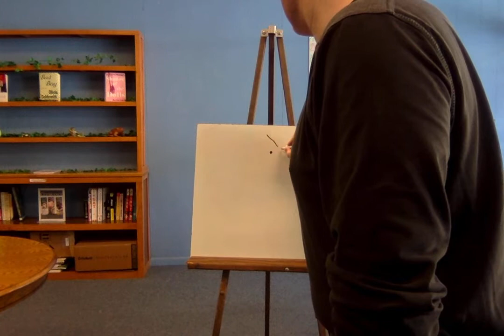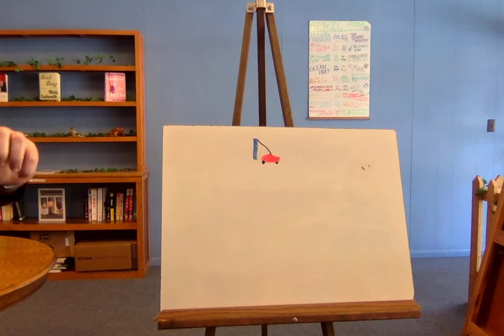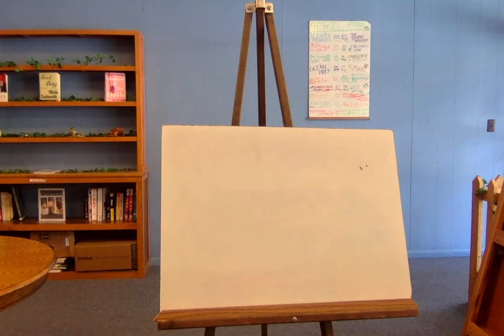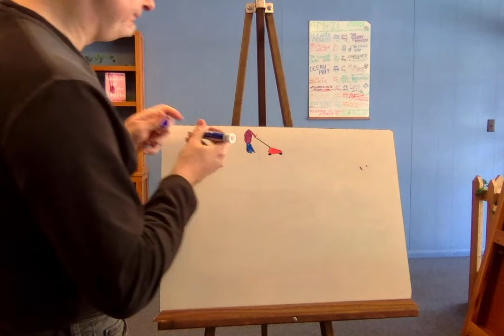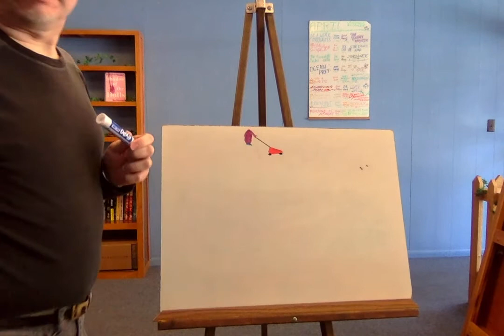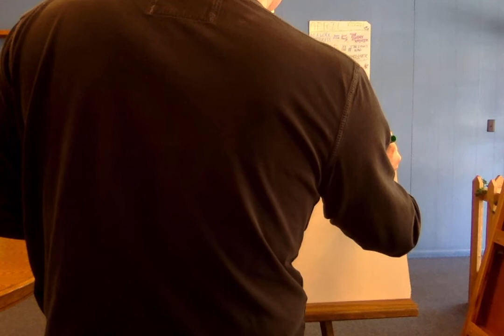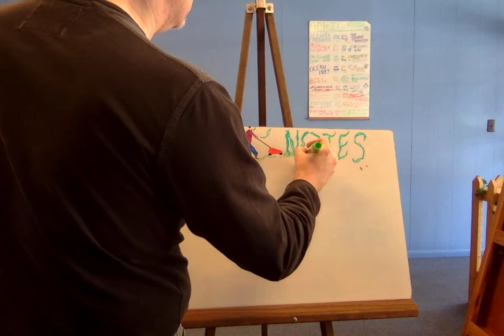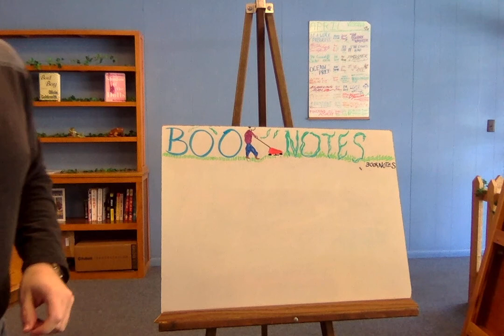Making the Logo: Lawnmower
This is a video of me using dry erase markers to create a logo for my store, Booknotes.  The theme this time around is a lawnmower.  It might be hard to tell, but the 'K' has been turned into someone pushing a lawnmower.  The letters behind the mover are found above short grass, while the letters ahead of the mower are made of long, tall weeds growing out of unmowed grass.  This is the fifty-fifth video in the series.